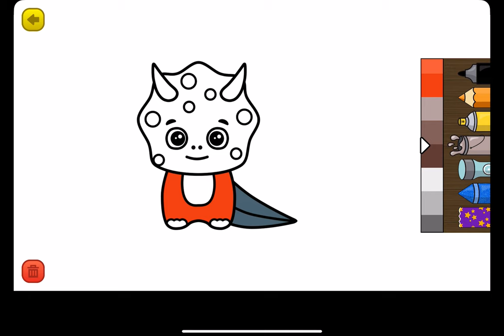Learning Games - Gameplay Walkthrough Part22